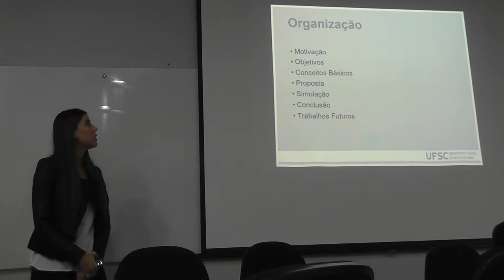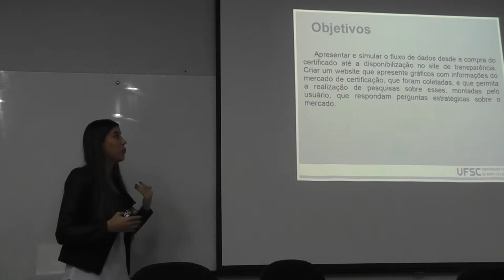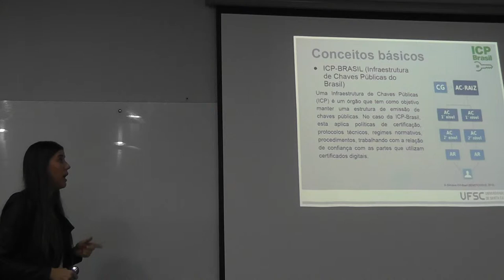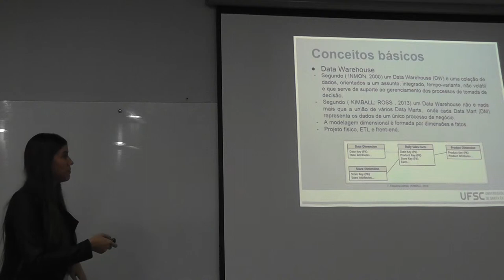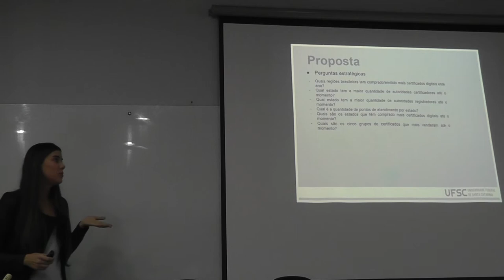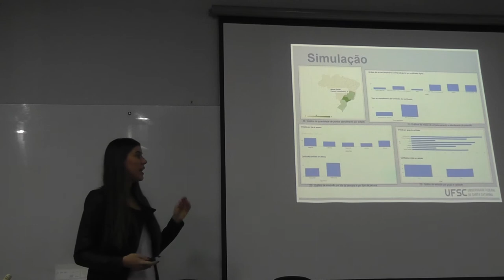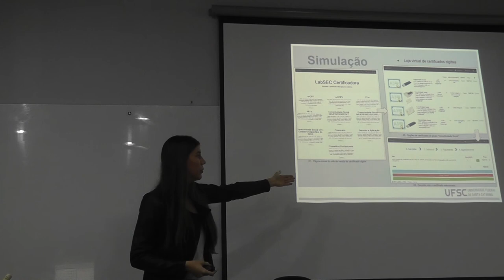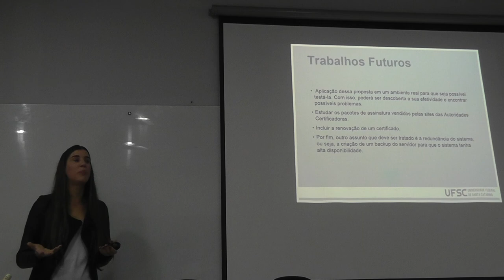Proposta de um modelo de transparência de dados de certificados digitais para a governança do ITI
Um problema muito comum nas empresas é a falta de dados organizados, os quais quando armazenados em fontes distintas complicam o autoconhecimento. A centralização dos dados facilita a busca por informações que podem ser respostas para as ações que a empresa pode tomar. A utilização da ferramenta de Data Warehouse ajuda a armazenar esses dados de forma íntegra, consistente, temporal e serve de apoio à tomada de decisão. Além dessa centralização dos dados, a transparência deles contribui para a governança, que é uma série de práticas as quais alinham os interesses de todos os stakeholders, de uma organização seja ela pública ou privada. Neste trabalho, é proposto melhorar a governança e proporcionar a necessária transparência de dados relacionados ao mercado de certificação digital no Brasil. O resultado desse projeto pode ser utilizado pelo Instituto Nacional de Tecnologia da Informação (ITI), autarquia federal responsável pela Infraestrutura de Chaves Públicas Brasileira (ICP-Brasil). Para isso, foi realizado um estudo do mercado e proposto um modelo de coleta e divulgação de dados. O modelo foi implementado e testado, concluindo-se que o mesmo é viável e fornece um panorama das informações do mercado que podem ajudar sua compreensão.